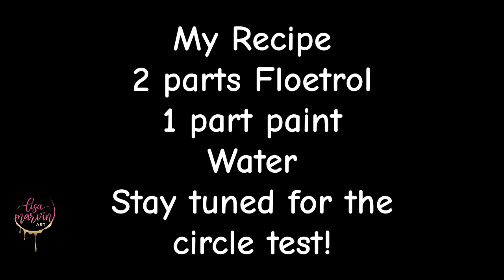#372 Discover the Perfect Dutch Pour Measurements for Stunning Fluid Art!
❤️ Amazon list!